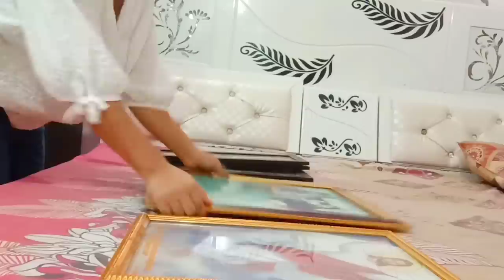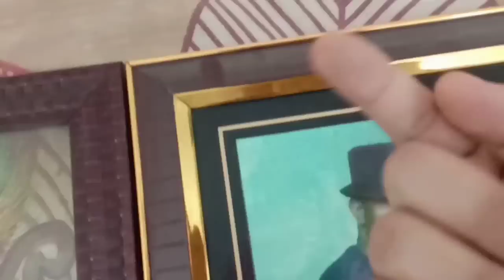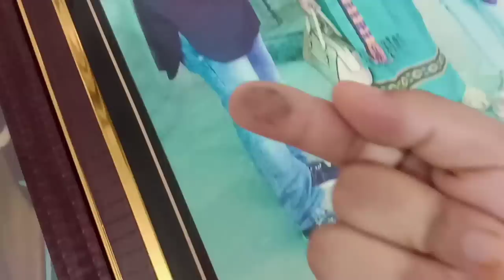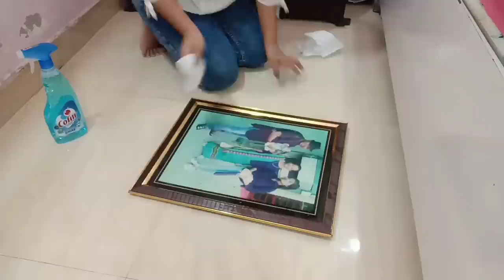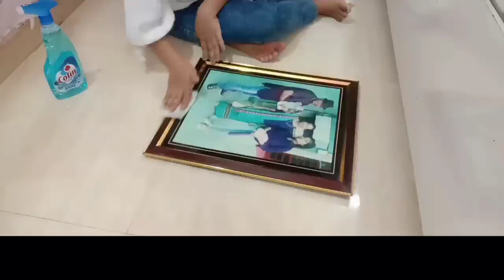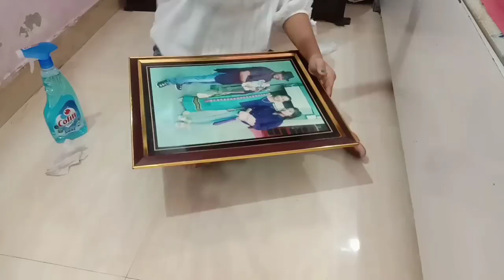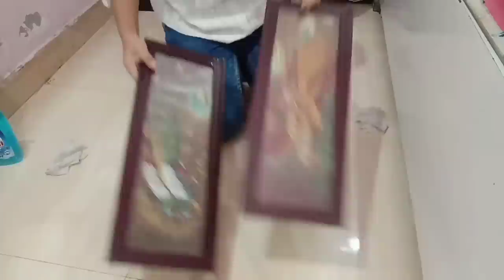ASMR Cleaning Vlog! cleaning picture frames/wall paintings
ASMR Cleaning Vlog! cleaning picture frames/wall paintings - spraying wiping no talking

unintentional asmr
asmr cleaning
cleaning vlog
asmr window cleaning
asmr cleaning house